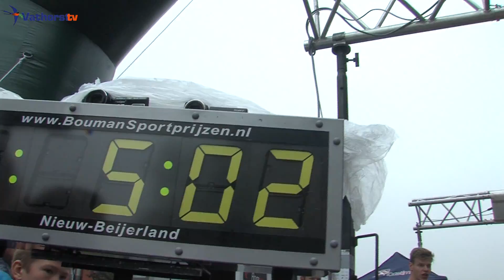Vathorstrun 2014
Op 6 september vond de vijfde editie van de Vathorstrun plaats.